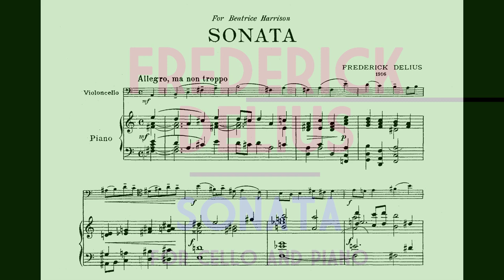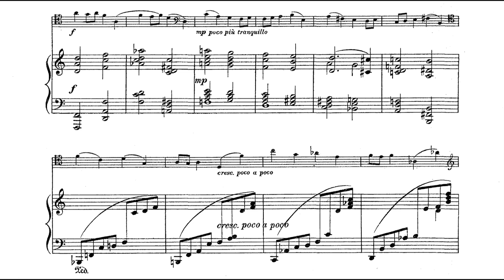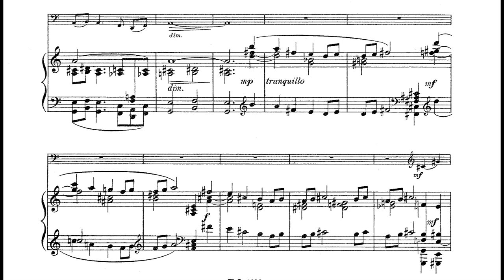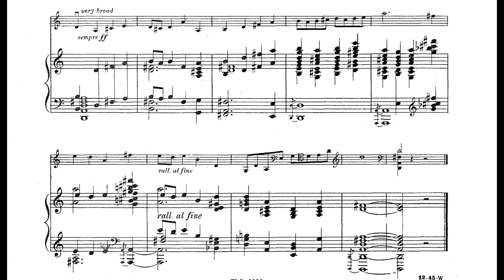Frederick Delius - Sonata for Cello and Piano, RT VIII/7 (1916) [Score-Video]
Frederick Delius - Sonata for Cello and Piano, RT VIII/7 (1916)

Oren Shevlin, `Cello
Paul Rivinius, Piano